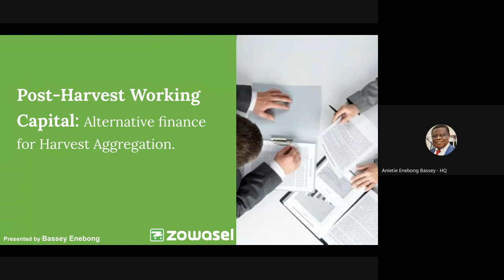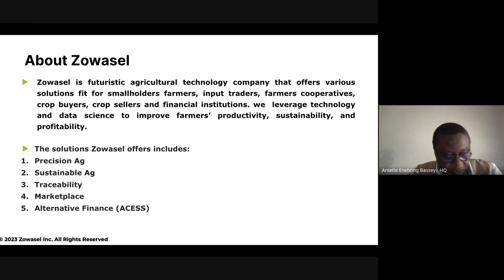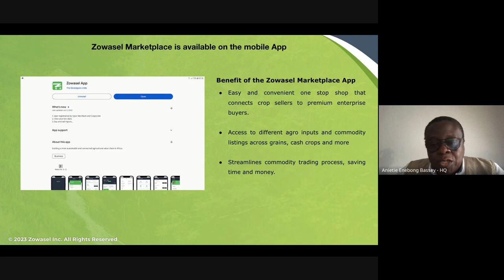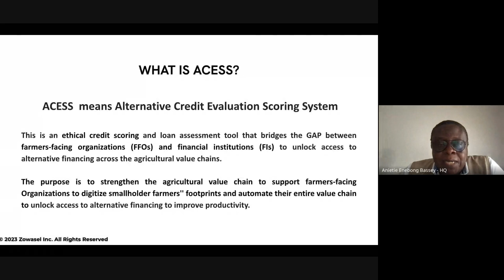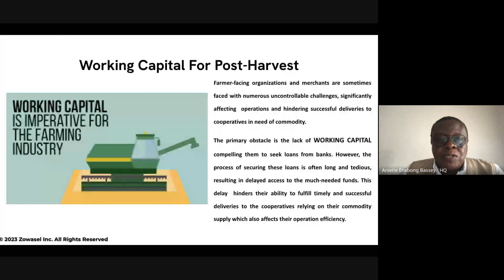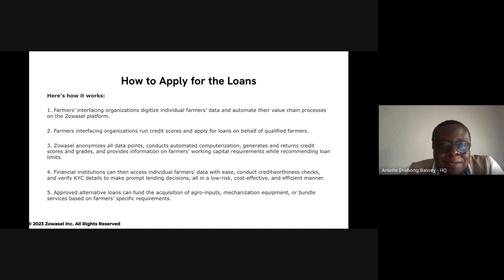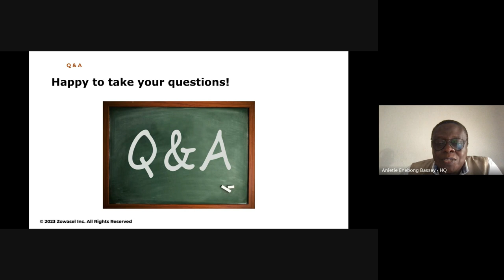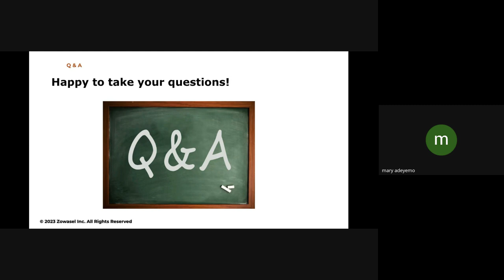Webinar: Post-Harvest Working Capital: Alternative Finance For Harvest Aggregation.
Learn how to secure loans through our Alternative Credit Evaluation Scoring System (ACESS)